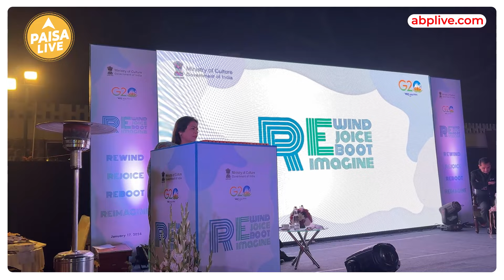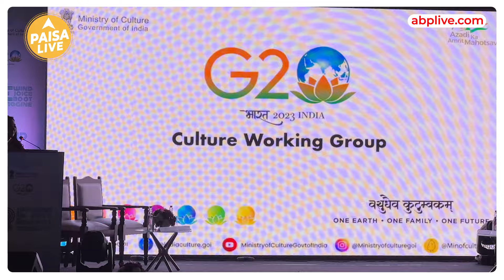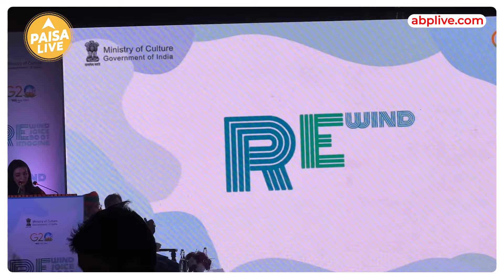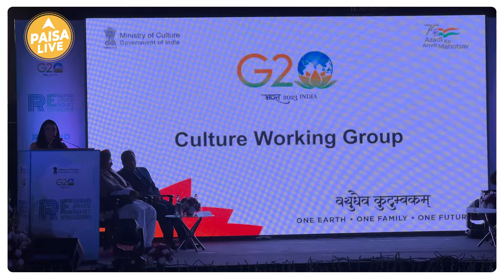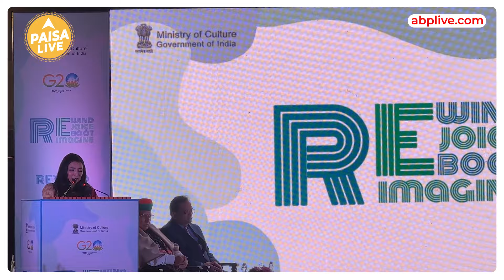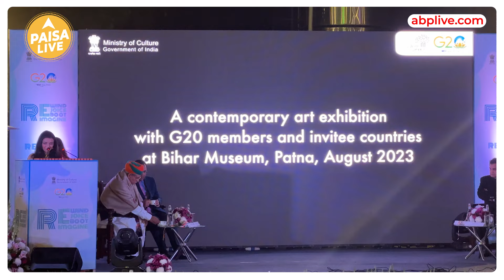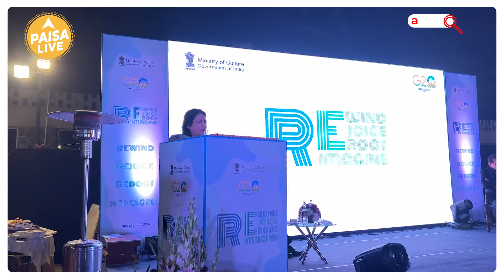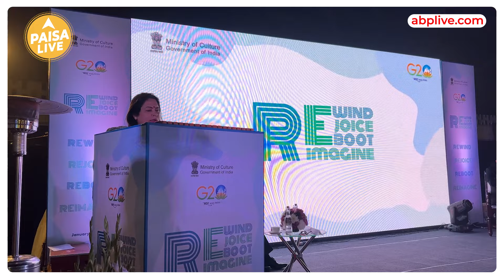G20 ने Celebrate करा Rewind, Rejoice, Reboot, Reimagine! | Paisa Live